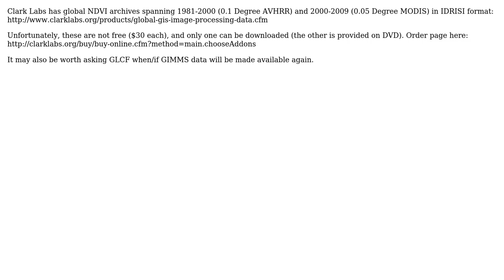GIS: Sources for long-term NDVI datasets with coverage to west Asia?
With thanks & praise to God, and with thanks to the many people who have made this project possible! | Content (except music & images) licensed under CC BY-SA | Music | Images & others | With thanks to user toms user nmtoken user Angi and the Stack Exchange Network Trademarks are property of their respective owners. You are responsible for your own actions.